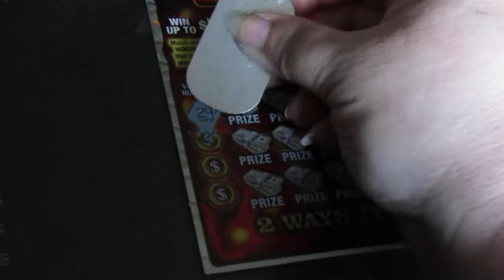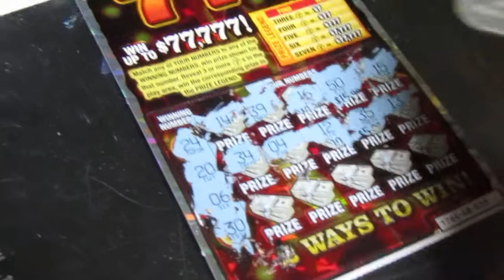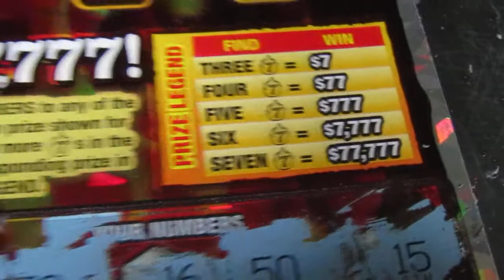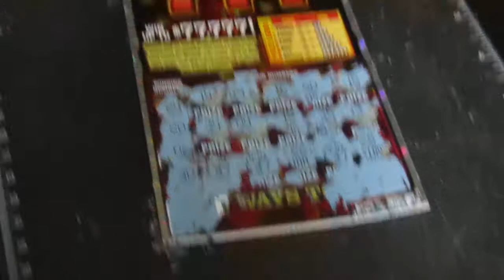777 Winner!!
I was grumpy!